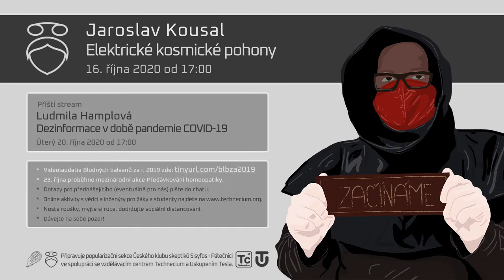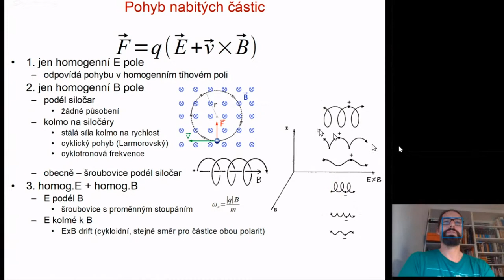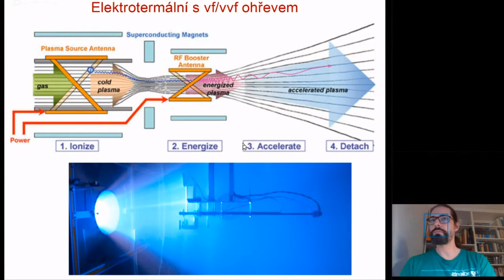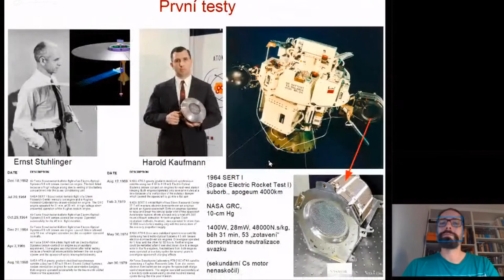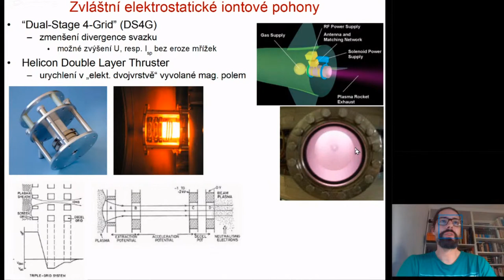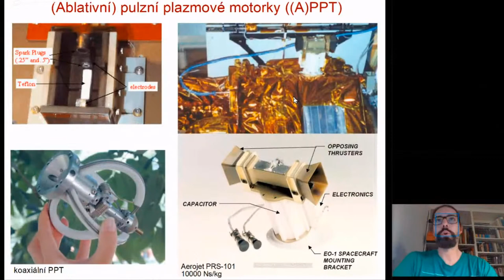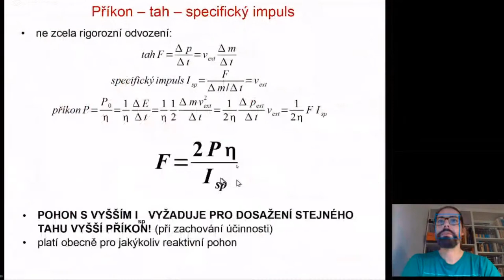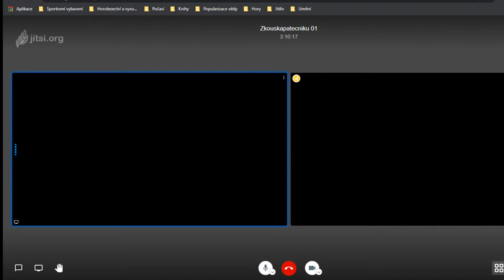Jaroslav Kousal: Elektrické kosmické pohony (Pátečníci Stream, 16. října 2020)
0:00 Zahájení
1:45 Kosmické pohony - úvod
15:20 Plazma - úvod
24:20 Elektrické pohony
27:40 Elektrotermální pohony
46:42 Elektrostatické pohony
1:40:30 Elektromagnetické pohony
1:59:50 Diskuze
2:26:05 Zakončení

Elektrické pohony dnes patří k běžné výbavě kosmických družic a sond. "Iontové motory" už v odborném i laickém žargonu prakticky nikoho nepřekvapí, elektrické kosmické pohony jsou však mnohem širší pojem. Podíváme se na jejich různé zajímavé podkategorie pro velmi širokou oblast použití v současnosti i v nejbližší budoucnosti.

Jaroslav Kousal vystudoval na Masarykově univerzitě v Brně, doktorát získal na Univerzitě Karlově. Vědecky a pedagogicky působí hlavně na Matematicko-fyzikální fakultě UK a zčásti na Fakultě strojní ČVUT. Jeho domovským" oborem je fyzika nízkoteplotního plazmatu a tenkých vrstev. Je také velkým fanouškem kosmonautiky, které se v posledních letech věnuje i profesně a snaží se ji i popularizovat.

Pokud se vám naše přednášky líbí, můžete nám pomoci s jejich přípravou a zveřejněním. Přispět na projekt můžete zde

Navazující online a prezenční aktivity najdou zájemci na webu technecium.org, kterému tímto velmi děkujeme za spolupráci.